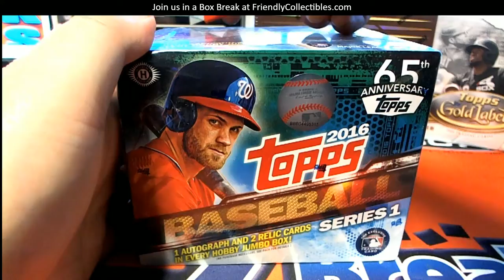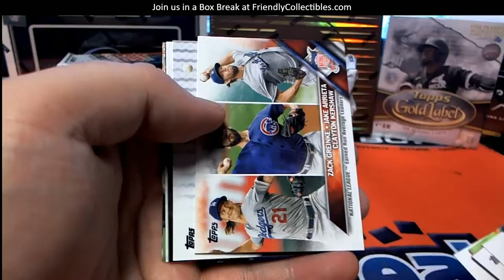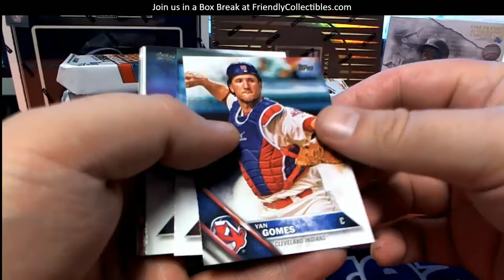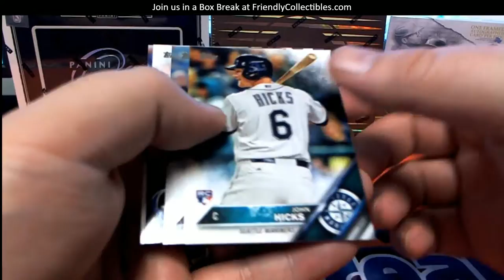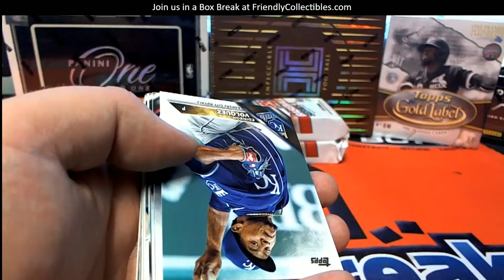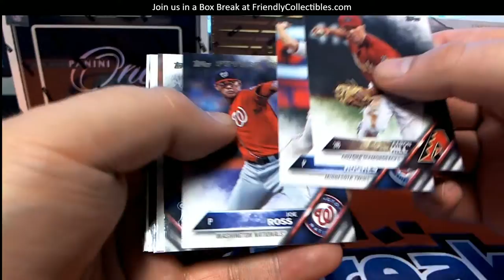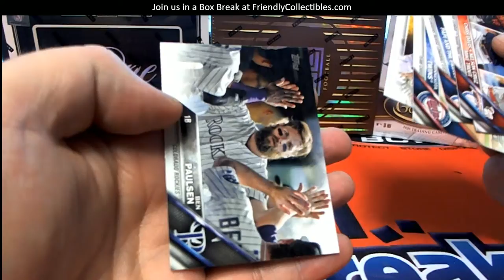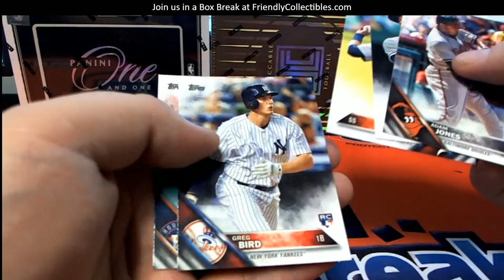2016 Topps Series 1 Baseball Jumbo ID 16PERSJUMBO102 FOR MARCOS G